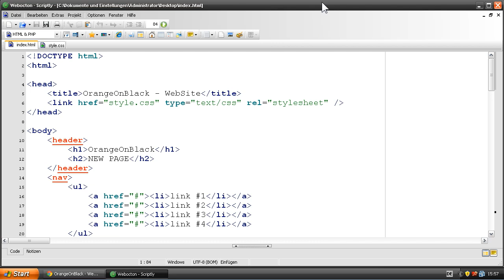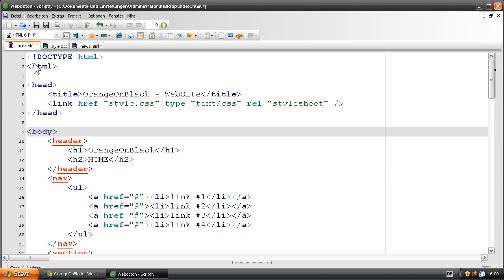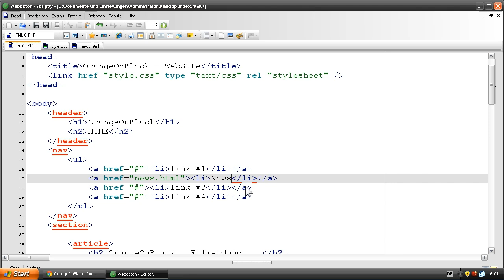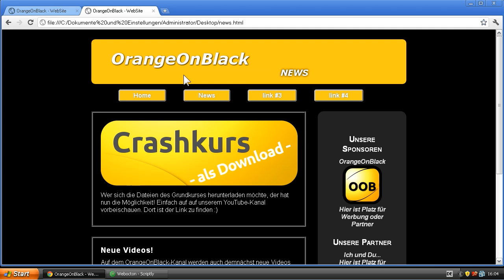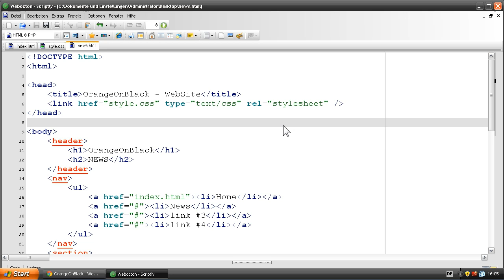HTML für Anfänger | Special: NEWS-SEITE ERSTELLEN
In diesem Video geht es darum, wie man eine weitere Unterseite erstellt und diese implementiert.